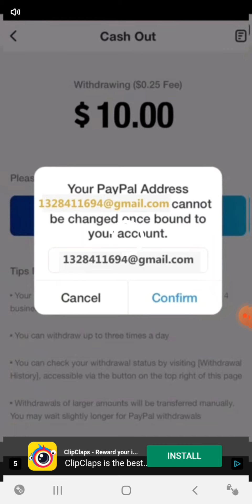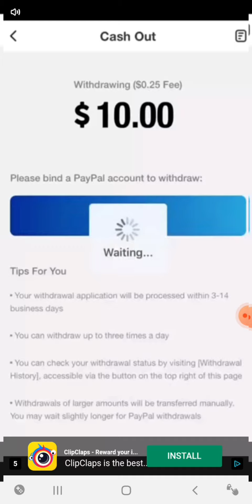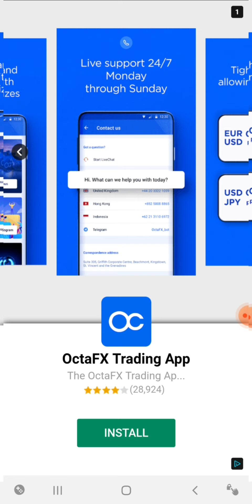Western Sniper pt-2